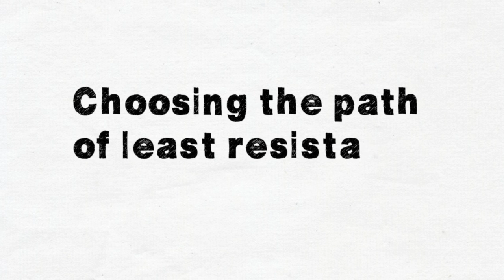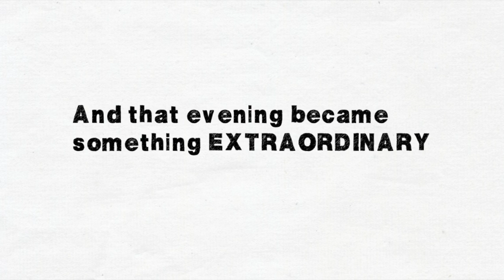Make the ordinary, extraordinary